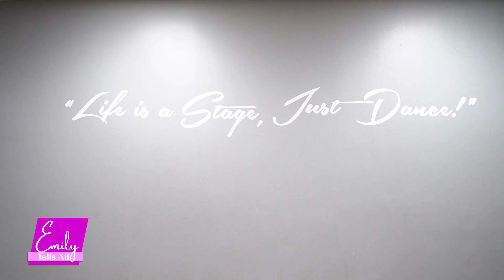Artistic Expressions: Celebrating Community Dance in Central Florida | Emily Tells All Talk Show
Artistic Expressions: Celebrating Community Arts in Central Florida - Immerse yourself in the vibrant world of community arts, as we explore the power of artistic expressions to inspire, connect, and uplift our communities.